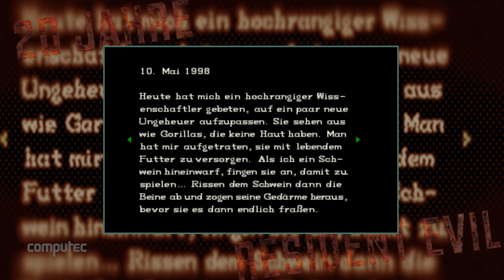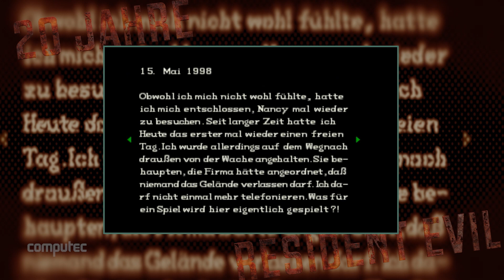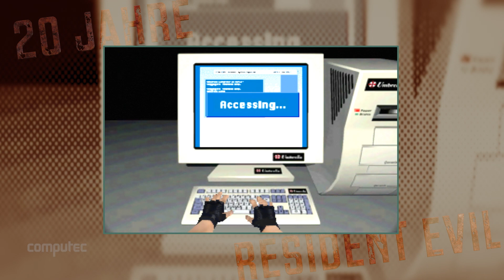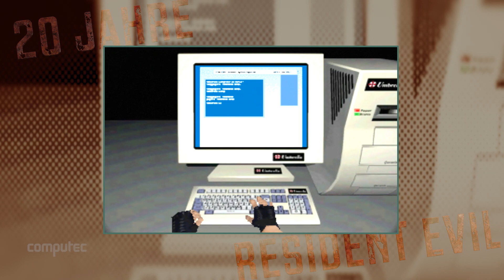Happy Birthday, Resident Evil - Special zum 20. Geburtstag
Heute ist es auf den Tag genau 20 Jahre her, seit Resident Evil zum ersten Mal in Japan erschienen ist. Im XXL-Video-Special erklärt Resident-Evil-Experte Marco Cabibbo, was das Spiel damals wie heute so faszinierend machte.